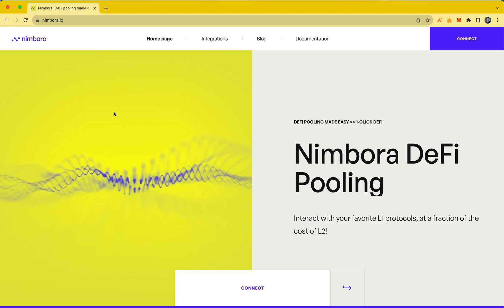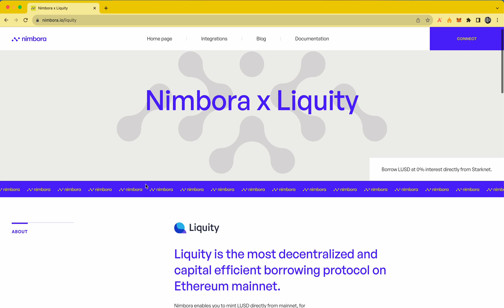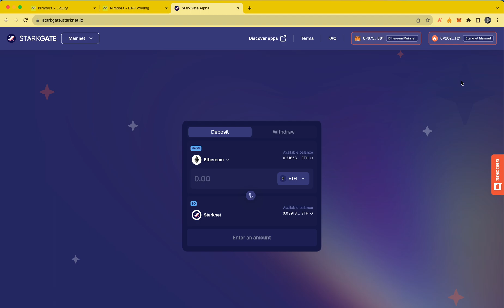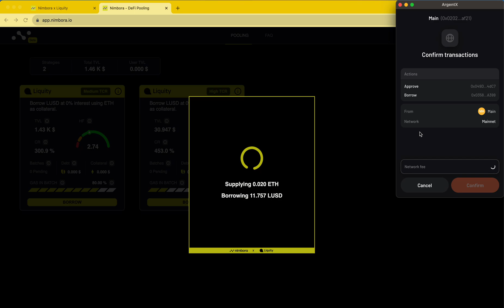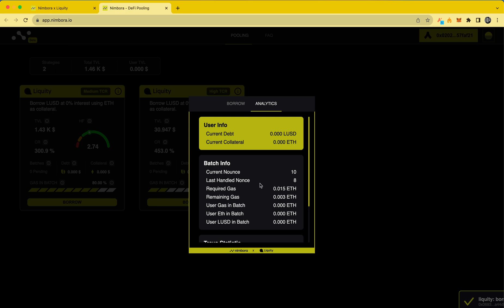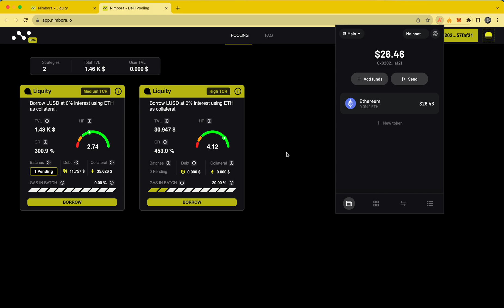How to mint LUSD on Starknet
If you have questions about the Nimbora integration, batching, pooling or Starknet in general, check their TG group

If you have questions about borrowing or Liquity in general, head to the Liquity Discord